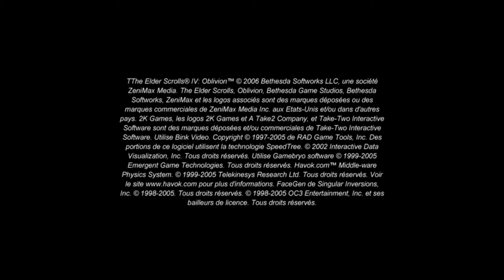Stage-One n°149 : The Elder Scrolls IV, Oblivion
Test du jeu The Elder Scrolls IV, Oblivion sur PC.

The Elder Scrolls IV : Oblivion est un jeu de rôle sur PC. L'apparition grandissante et apocalyptique des portes d'Oblivion menace le sort de ce monde féérique. A vous de devenir le héros de tous et de partir à l'aventure pour accomplir les nombreuses quêtes que réserve le titre. Vous découvrirez des donjons et des trésors cachés sur la très vaste carte du soft. La progression suit une difficulté pleinement réglable et le jeu intègre un éditeur de niveaux très puissant.

Éditeur : 2K Games.
Développeur : Bethesda Softworks.